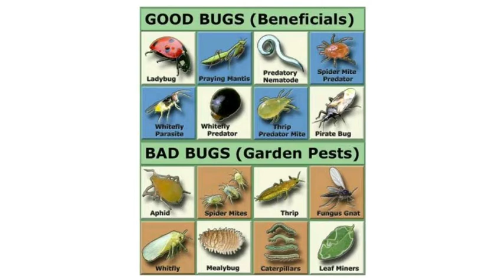நம் தோட்டத்திற்க்கு வரும் பூச்சிகளும் அதை கட்டுப்படுத்தும் முறையும்...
Also read my blogs